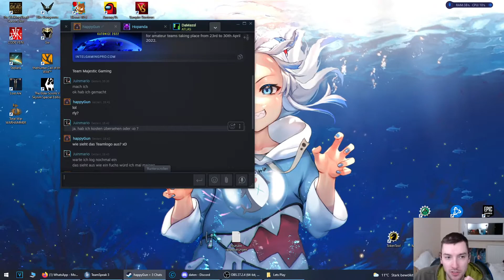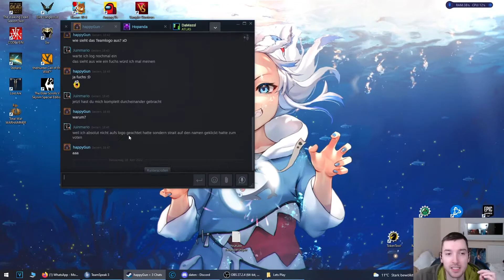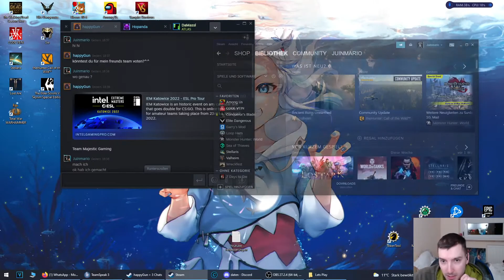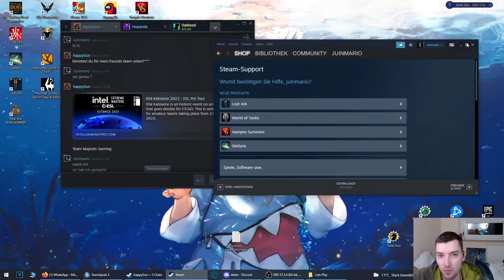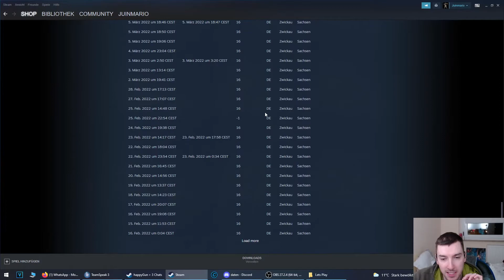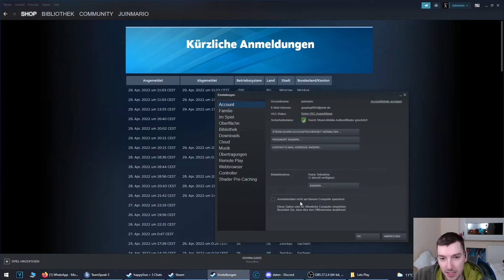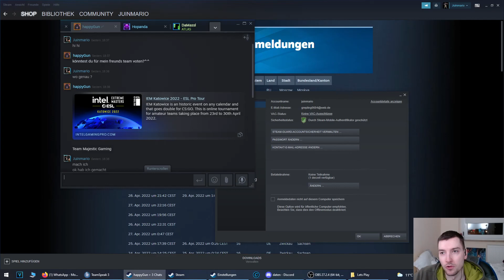Vorsicht vor diesem Steamscam !!!